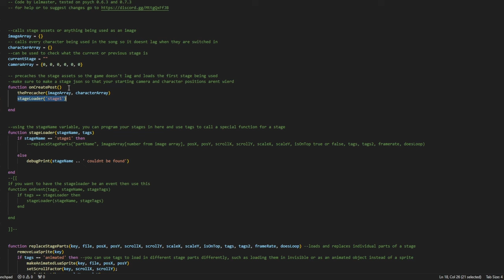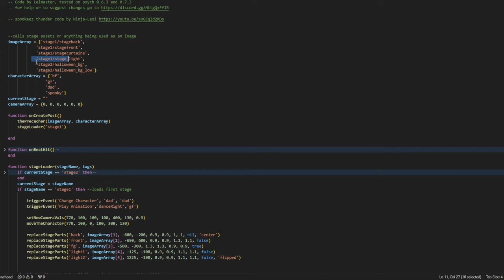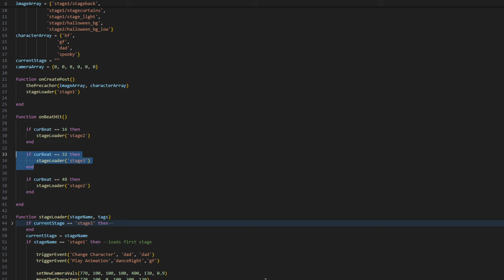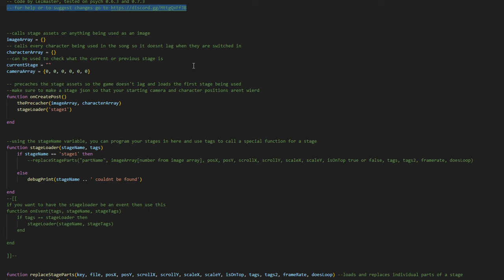Lelmaster's Stage Loader V1 Tutorial / Demo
A quick and easy demonstration and tutorial of the stage loader I made a few months back. Finally getting to uploading it. This was designed for Psych Engine version 0.6.3 and 0.7.3, but to my knowledge it should work for 1.0 as well.

0:00 Demo
0:40 Tutorial